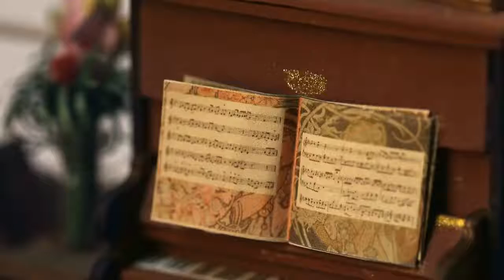Rolife dollhouse kit - Simon's coffee - DG109